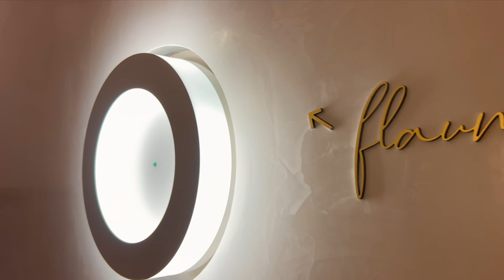40 Jahre Firma Schmidt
Die Erfolgsgeschichte von Schmidt.

Die beispielhafte Geschichte des österreichischen Unternehmerpaares Edda M. und Wenzel Schmidt verbindet seit Jahrzehnten soziale und ökologische Verantwortung mit großem wirtschaftlichen Erfolg. Was vor 40 Jahren mit der Gründung eines Ein-Mann-Betriebes begann, ist heute ein führendes Unternehmen im Bereich der ressourcenschonenden und umweltbewussten Reinigung mit mehr als 1300 Mitarbeitern.

Nachhaltiges Engagement.
Verlässlichkeit und Menschlichkeit im Umgang mit Kunden und Angestellten bilden für Wenzel Schmidt und Sohn Maximilian die Grundlagen des Erfolges. Moderne Infrastruktur mit regionalen Werten . Mit einer Zentrale in Ried im Innkreis und Niederlassungen in ganz Österreich verbindet Schmidt die moderne und effiziente Infrastruktur eines großen Unternehmens mit den sozialen Werten eines verantwortungsvollen Familienbetriebes.

Führungsrolle bei Gesundheitszentren.
Besonders stolz ist Schmidt auf die Führungsrolle, die sich das Unternehmen bei Krankenhäusern, Gesundheits- und Medical-Wellness Einrichtungen erarbeiten konnte. Dieses branchenspezifische Wissen setzt Schmidt an die Spitze eines Bereiches, der für die seelische und körperliche Gesundheit von unermesslicher Bedeutung ist.

Schmidt verbindet Kulturen.
Auch die Beschäftigung von Menschen aus zahlreichen Nationen bildet einen wichtigen Teil der Unternehmenskultur von Schmidt. Die Vielfalt der Menschen ist ein Schlüssel für den nachhaltigen Erfolg von Schmidt und prägt ganz entscheidend den kulturellen Horizont innerhalb des Unternehmens. Besonders wichtig ist Schmidt die Wertschätzung von geleisteter Arbeit - viele Mitarbeiter aus anderen Nationen arbeiten erst nach dem Arbeitsende bei den Kunden und leisten so einen unsichtbaren Beitrag zum sichtbaren Erfolg aller.

Wissen mit Sinn – Fortbildung für die Mitarbeiter.
Besonders wichtig ist auch die Lehrlings- und Mitarbeiterausbildung in der firmeneigenen Fortbildungsakademie. Gute Leistungen entstehen nur dann, wenn sich Mitarbeiter wohl und verstanden fühlen. In der Akademie erhält jeder die Chance, seine eigenen Fähigkeiten und Kompetenzen zu erhöhen – ein wichtiger Beitrag zur Förderung der Mitarbeiter.

Schmidt -  Ein Familienbetrieb mit sozialen Werten und wirtschaftlichem Erfolg.